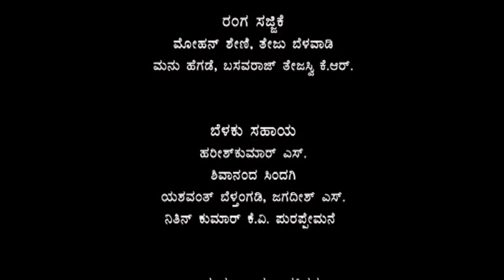Dootha Gatothghaja Cast 2 | ದೂತ ಘಟೋತ್ಕಚ - 2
ಮೂಲ: ಭಾಸ
ಅನುವಾದ: ಎಲ್. ಗುಂಡಪ್ಪ
ಸಂಗೀತ : ಅರುಣ್ ಕುಮಾರ್ ಎಂ, ಎಂ ಪಿ ಹೆಗಡೆ
ವಿನ್ಯಾಸ ಮತ್ತು ನಿರ್ದೇಶನ: ಮಂಜು ಕೊಡಗು

Original: Bhasa
Translation: L. Gundappa
Design and Direction: Manju Kodagu